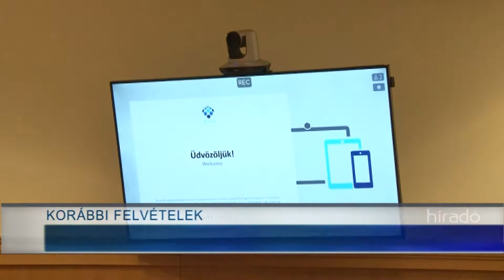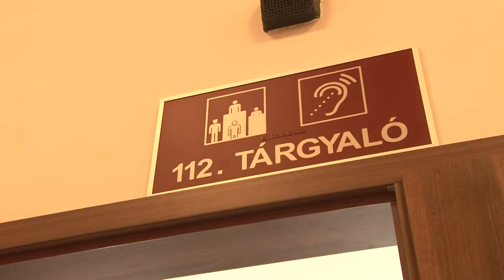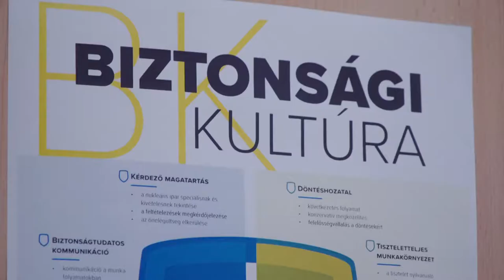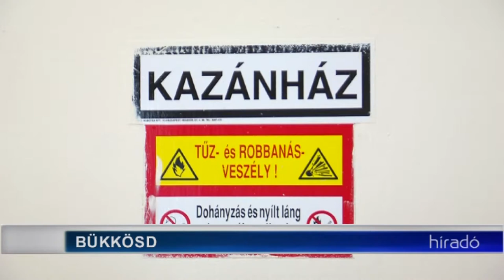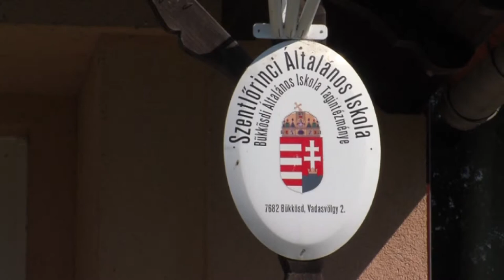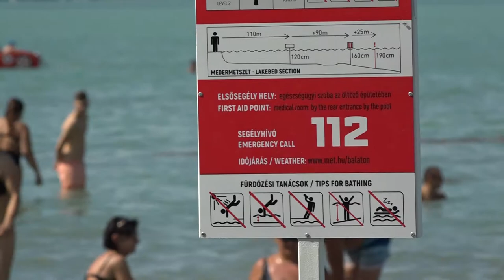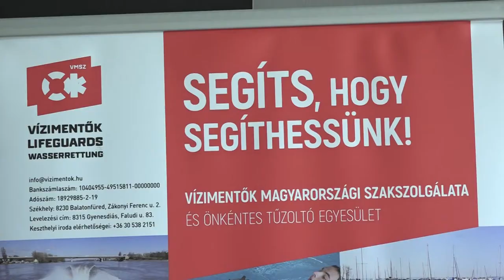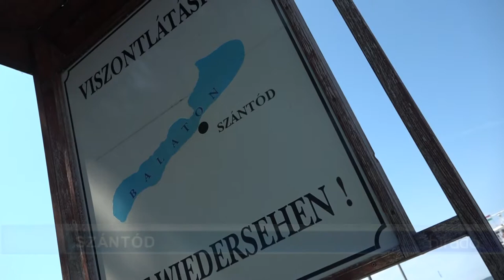Híradó - Tolnatáj TV 20190823